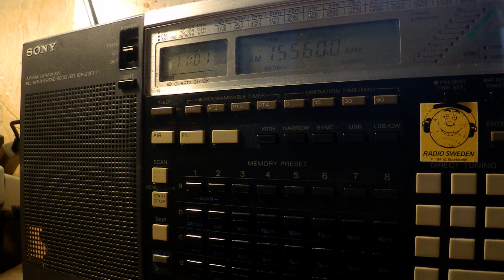19 04 2017 Shortwaveservice relay Radio der Dokumenta 14 in English to CeEu 1059 on 15560 Kall